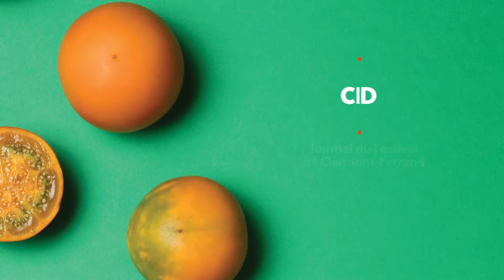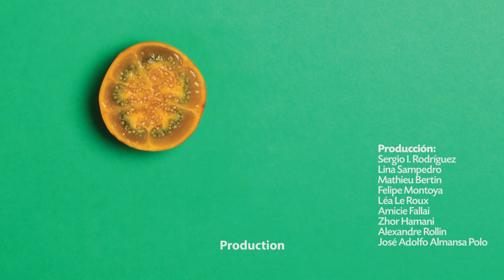VídeoDiario006 - Foco Colombia en 39 Clermont Ferrand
El talento colombiano a través de sus historias, sus miradas, directores, encuentros profesionales, cortos, productores, videos y sobretodo el MovimientoBOGOSHORTS; se tomaron el festival de cortos más importante del mundo en una experiencia inolvidable. Festival du court métrage de Clermont-Ferrand Université Clermont Auvergne, Proimagenes Colombia.